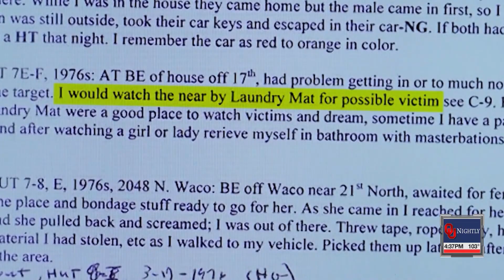Additional murders to the BTK killer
New evidence may be connecting additional murders to the BTK killer